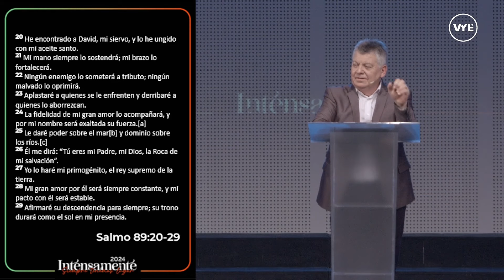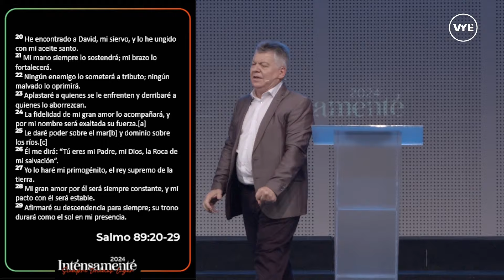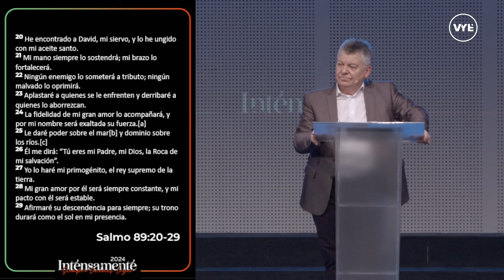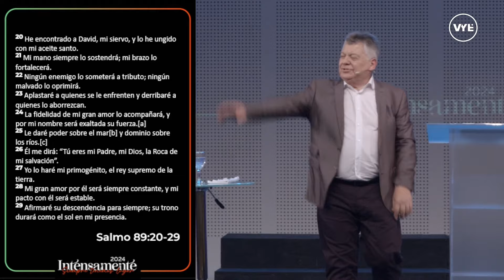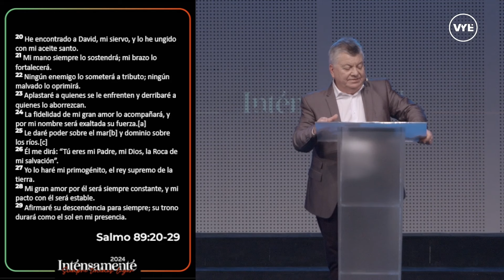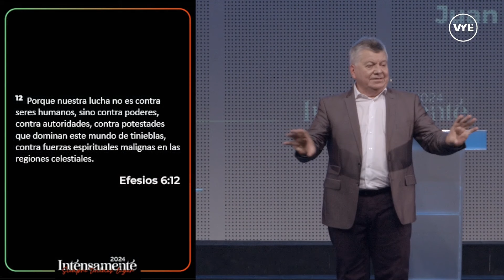LA MANO PODEROSA DE DIOS - 20/10/24 Ap. Carlos Schultz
🔹 Queremos estar en contacto con vos, nuestros canales de comunicación.
LA MANO PODEROSA DE DIOS
Texto: Salmo 89:20-29 - NVI
Unción - Autoridad.
Juan 19:10-11
Lucas 6:26
Efesios 6:12 - NVI
I)- CONFIANZA TOTAL EN DIOS
Salmo 16:1-2
Éxodo 14:13-14
II)- ESTAR BAJO SU PODEROSA MANO NOS DA PAZ Y SEGURIDAD.
1 Pedro 5:10
Nos perfecciona
Afirma
Fortalece
Establece
Éxodo 14:15
Estar bajo Su mano es lo mejor.